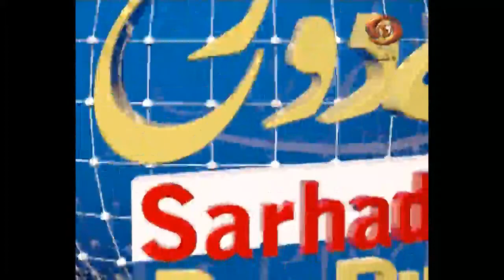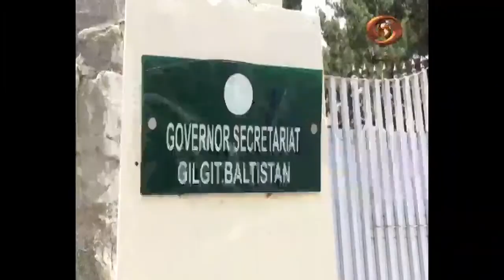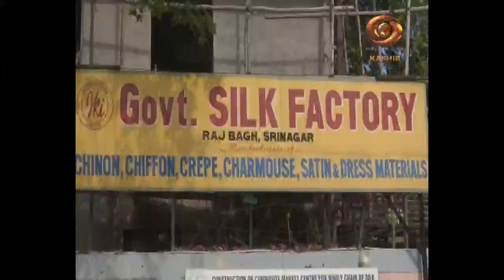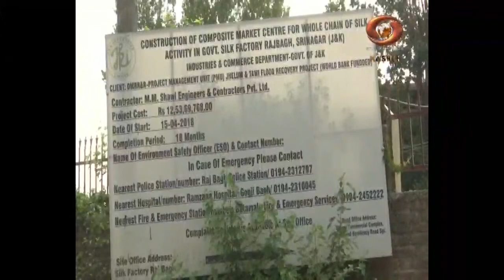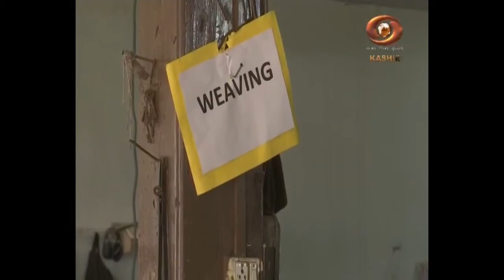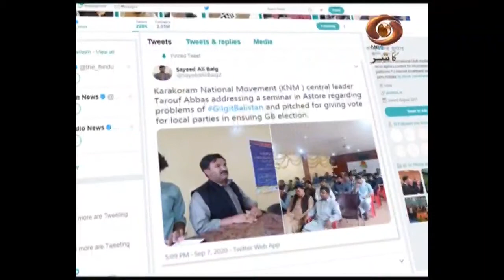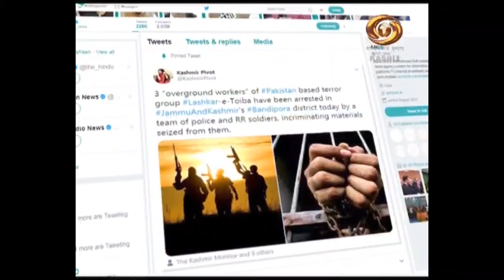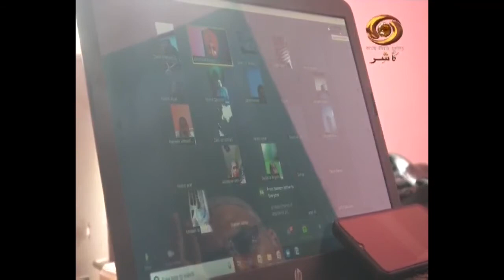Sarhad Ke Do Rukh: Programme busting myths spread by Pakistani Media in Gilgit, Balistan & POK